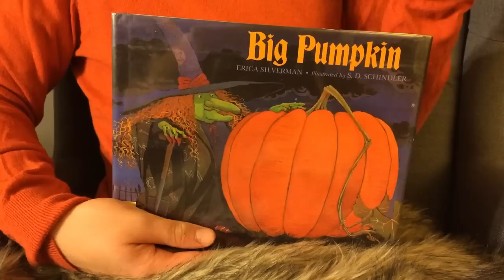Big Pumpkin (The Movie)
A video adaptation of Erica Silverman's timeless classic, years in the making. Everything you need for a spooktacular Halloween.